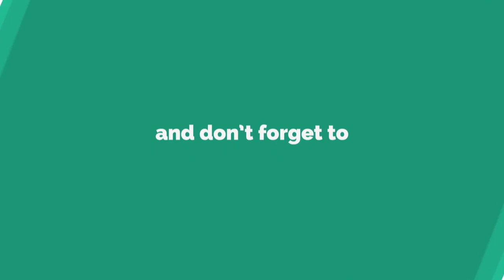குழந்தைகளுக்கான பிஸ்கட் மற்றும் சாப்பிடக்கூடிய உணவு பொருட்களை பாதுகாப்பாக பயன்படுத்தும்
மேலும் இதுபோன்று விடீயோக்களை கண்டு மகிழ